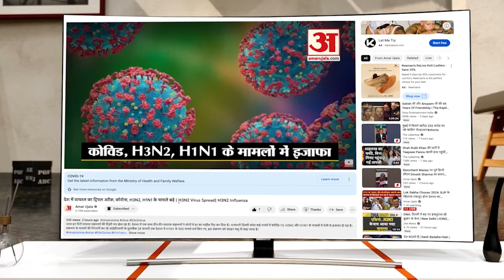Rajasthan में बीजेपी की बढ़त, स्मृति ईरानी ने लगाई गांधी परिवार की क्लास! | Smriti Irani | Gandhi